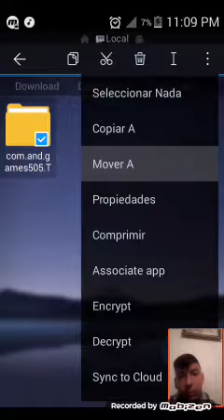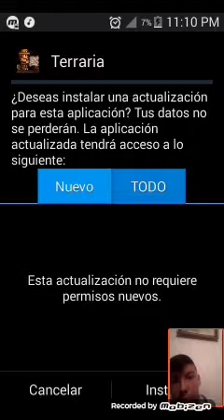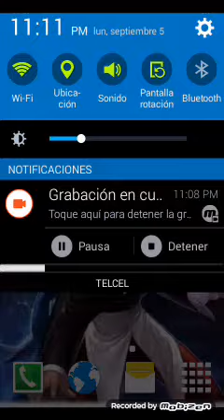Como instalar Terraria 2016 Apk mas datos